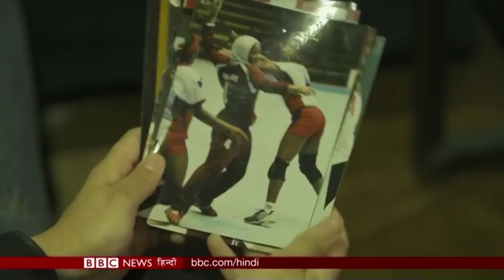In Qatar More Than 70% Of People Are Overweight Or Obese (BBC Hindi)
दुनिया के कई देशों के लिए चुनौती बनती जा रही बीमारी डायबिटीज़ की एक बड़ी वजह मोटापे को माना जाता है. खाड़ी का एक देश क़तर भी इससे जूझ रहा है.